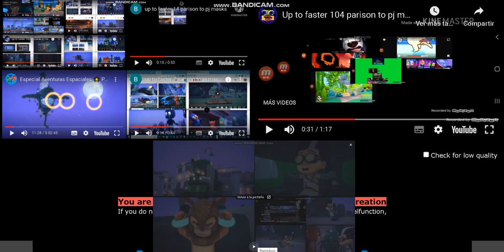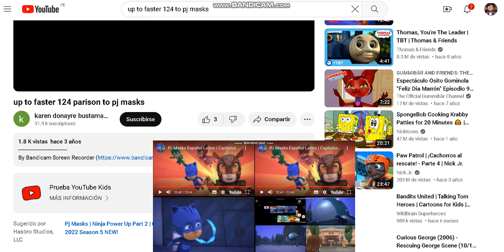up to faster 144 to pj masks